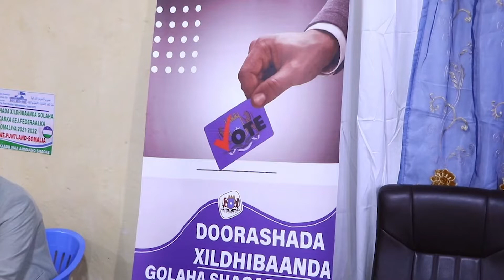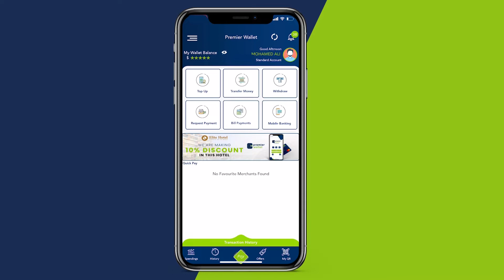Sidee ayey u dhacday doorashada xildhibaanno ka mid noqonaya BFS oo lagu doortay Garowe?